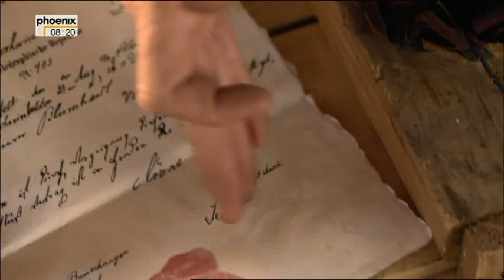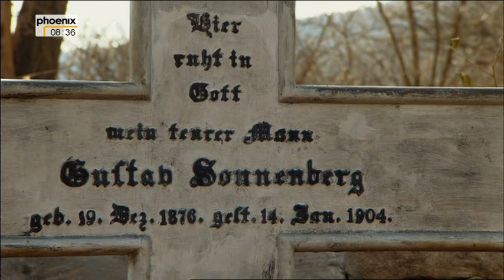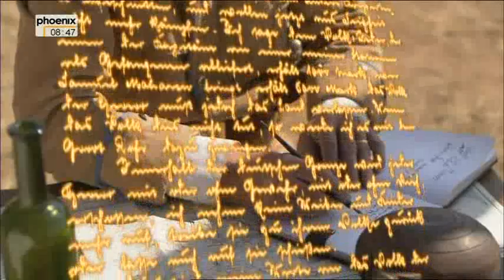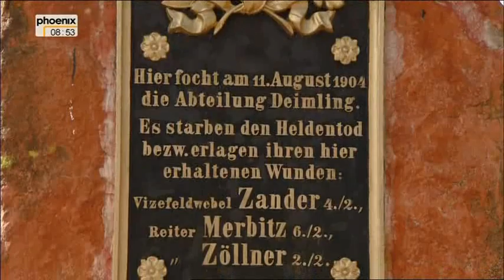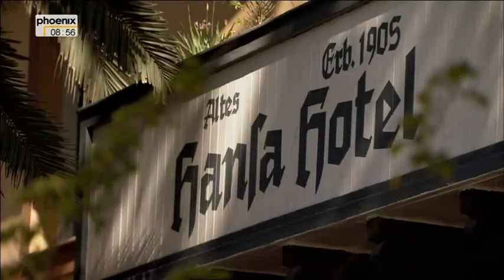Das Weltreich der Deutschen 2 Sturm über Südwest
Deutsch-Südwestafrika war von 1884 bis 1915 eine deutsche Kolonie (auch Schutzgebiet) auf dem Gebiet des heutigen Staates Namibia. Mit einer Fläche von 835.100 km² war es ungefähr anderthalbmal so groß wie das Deutsche Kaiserreich. Deutsch-Südwestafrika war die einzige der deutschen Kolonien, in der sich eine nennenswerte Anzahl deutscher Siedler niederließ. Im Ersten Weltkrieg wurde das Gebiet 1915 von Truppen der Südafrikanischen Union erobert, unter deren Militärverwaltung gestellt und 1919 gemäß den Bestimmungen des Friedensvertrags von Versailles als Völkerbundsmandat Südwestafrika der Verwaltung Südafrikas übertragen.